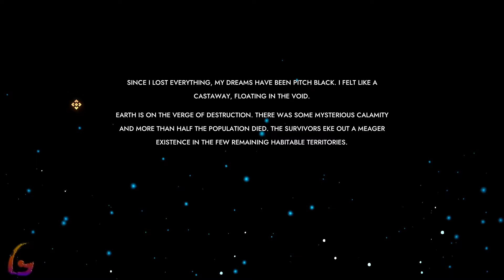Batora Lost Haven Gameplay Walkthrough [Full Game Movie - All Cutscenes Longplay & Ending] No Commen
Batora Lost Haven Gameplay Walkthrough [Full Game Movie - All Cutscenes Longplay & Ending] No Commentary

Batora Lost Haven Gameplay Walkthrough [FULL GAME] No Commentary will include the full game story on PC. This Batora Lost Haven Gameplay Walkthrough Full Game No Commentary is 60fps and will be in either 1080p or 1440p and will include a Gameplay Walkthrough of the Full Game Movie or All Cutscenes Longplay edition of Batora Lost Haven which is No Commentary, most likely in a video after the ending of the game Gameplay Walkthrough.

Batora: Lost Haven is a 2022 video game developed by Stormind Games and published by Team17. It was released for Microsoft Windows, PlayStation 4, PlayStation 5, Xbox One, Xbox Series S and Xbox Series X on 20 October 2022.